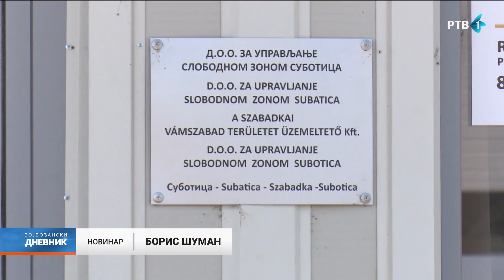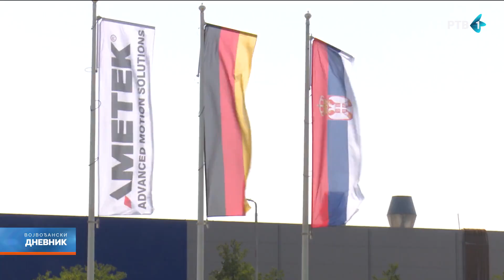Slobodna zona u Subotici može da računa na podršku Pokrajinske Vlade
Slobodna zona u Subotici može da računa na podršku Pokrajinske Vlade i u budućnosti, izjavila je danas u ovom gradu potpredsednica Pokrajinske Vlade Sandra Božić.